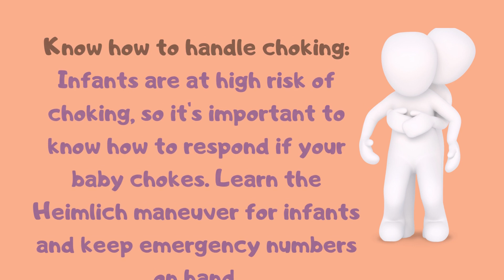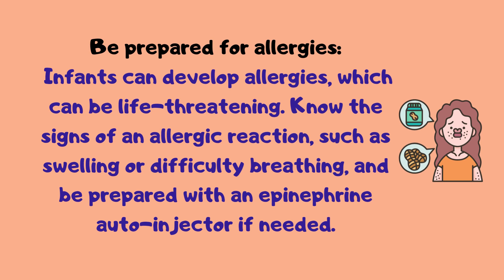Infant First Aid: What Every Parent Should Know/CPR/INFANT CHOKING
THIS VIDEO IS ABOUT WHAT ALL PARENTS SHOULD KNOW ABOUT INFANT FIRST AID?
HOW TO TREAT A BURN CHILD?
HOW TO TREAT A CHOKING CHILD?
CPR